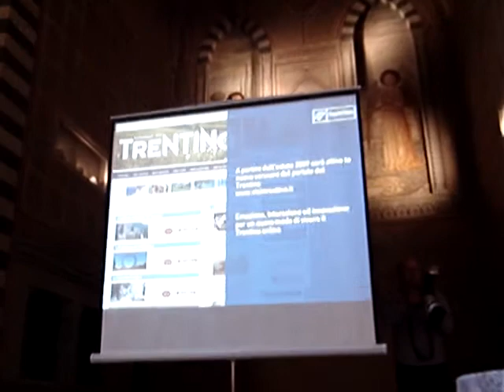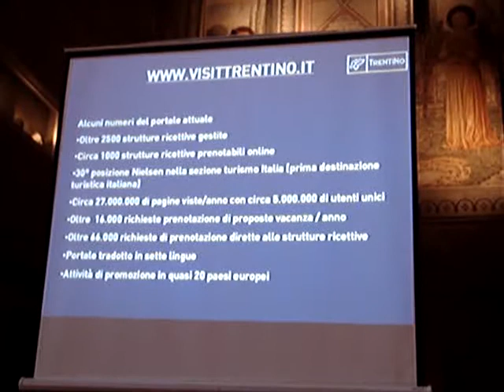/ overtheskytube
Paolo Manfrini di Trentino Spa / presentazione Firenze 13 maggio 2009